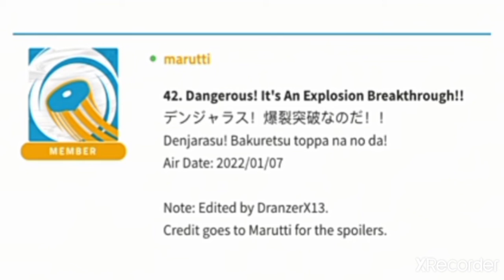Beyblade burst db ep 39-42 titles